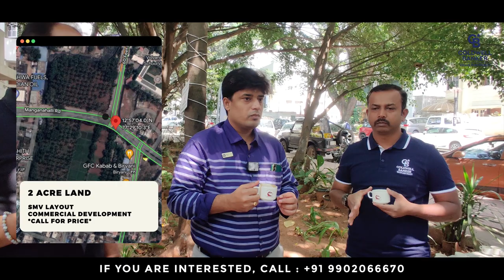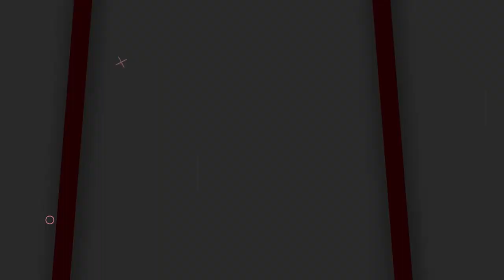Best Properties For Sale In Bangalore | BDA Sites | Apartments | Villas | Independent Houses | 2022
00:00 Intro
00:25 5 Acre & 2 Acre Land in SMV Layout
01:18 Luxury 3 BHK Apartment in Godrej Platinum
01:39 3 BHK Apartment in Mantri Serenity
01:51 60X90 Commercial Property in JP Nagar Ring Road
02:02 40X60 Semi-Commercial in Jayanagar 4th T Block
02:15 30X40 BDA Property in Anjanapura 10th Block
02:24 4 BHK Eco-Friendly Villa in Whitefield
02:51 Requirement - 4 BHK Apartment in South Bangalore
03:02 3 BHK Apartment in Provident Harmony
03:18 3 BHK Apartment in Brigade Millennium
03:27 Outro